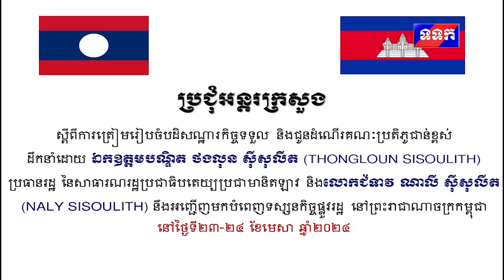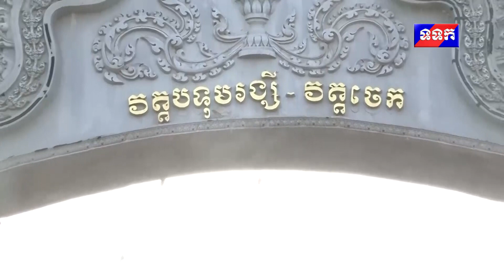ផ្សាយឡើងវិញ ៖ ព័ត៌មានជាតិ ម៉ោង៧យប់ ថ្ងៃទី១៨ ខែមេសា ឆ្នាំ២០២៤